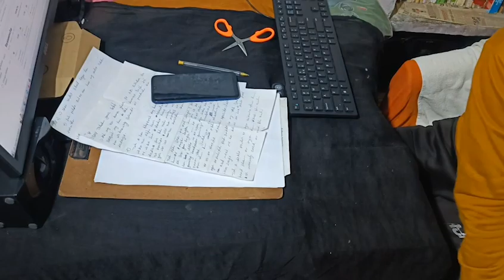Matlek Gaming Headphones With Mic Unboxing| Medipanch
Matlek Gaming Headphones With Adjustable Mic | Deep Bass Wired Gaming Headset  (Blue, On the Ear)

todays video you will see unboxing and full review of the budget gaming headphones - Matlek GH-16, this headphone is available on Flipkart for Rs.599 but you can easily get it under 500 Rs with offers from Flipkart  or using Amazon Pay Later for the first time using the buy link given below

You can see all unboxig video one and only Medipanch